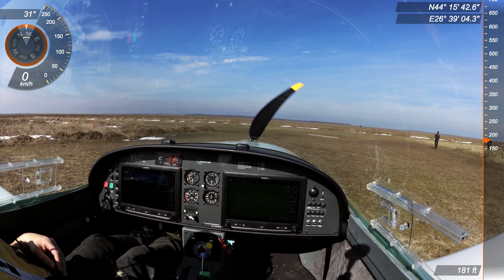VL-3 Evolution RG - Garmin Virb camera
First solo fly with VL-3 Evolution.